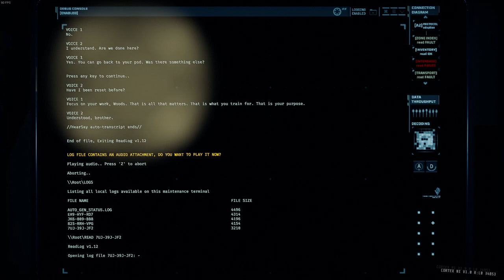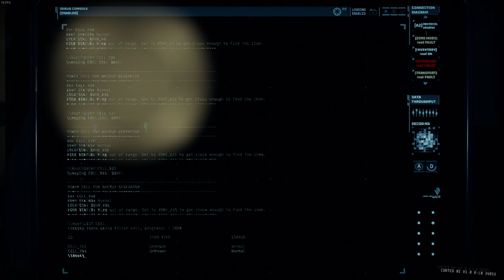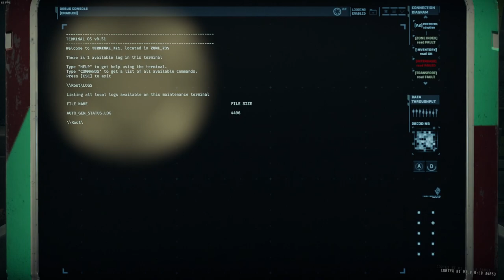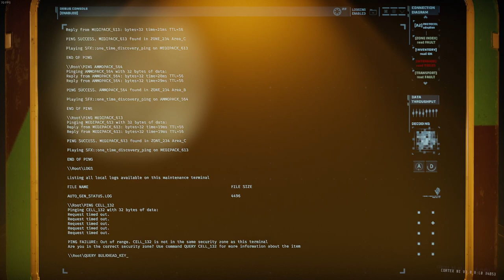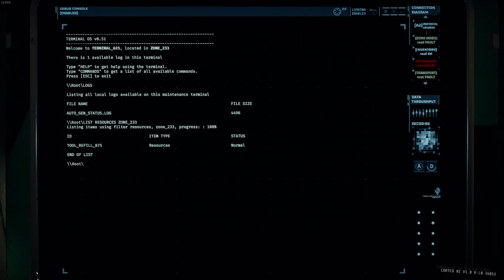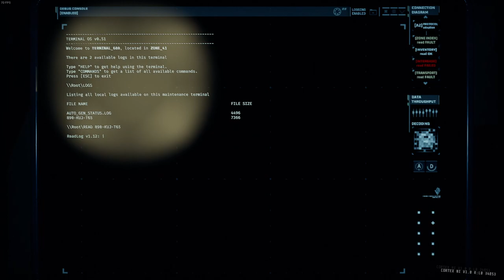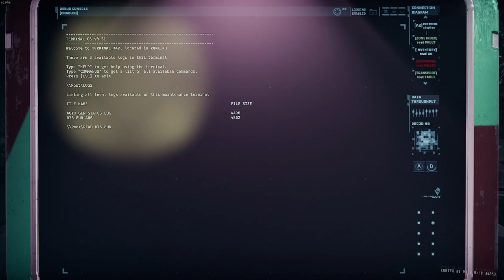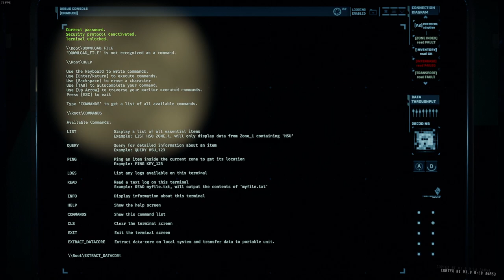GTFO Rundown 5 A3